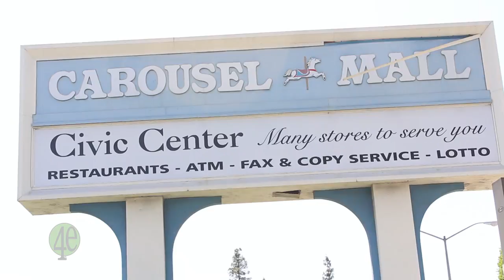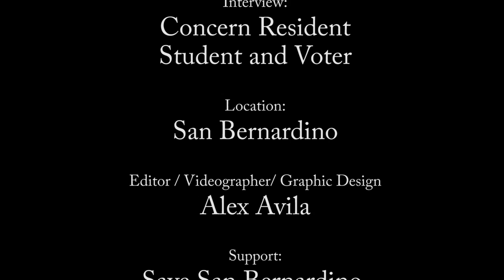Recall San Bernardino Officials and Be on the Right side of history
Recall San Bernardino James F. 'Jim' Penman, Wendy McCammack, and the rest of the city officials who have ran the city into the ground. Some of these corrupt officials have been caught these past couple of weeks committing felonies and going to jail. Enough is enough. Vote to make a difference.